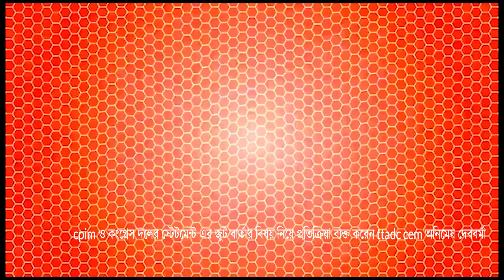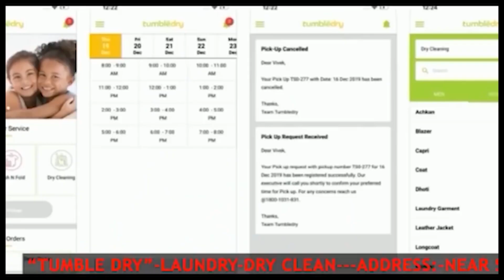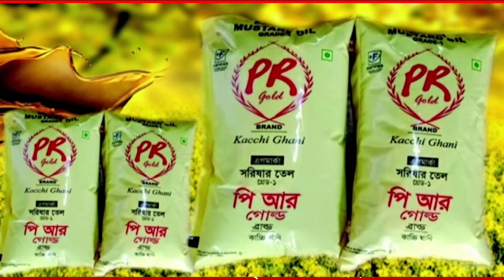cpim ও কংগ্রেস দলের স্টেটমেন্ট এর জুট বার্তার বিষয় নিয়ে প্রতিক্রিয়া ব্যক্ত করেন ttadc cem অনিমেষ